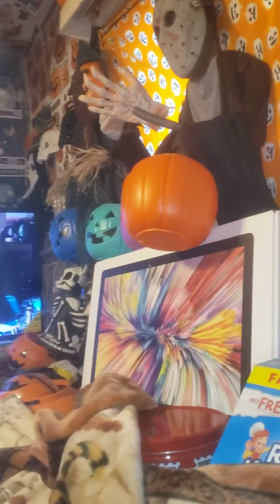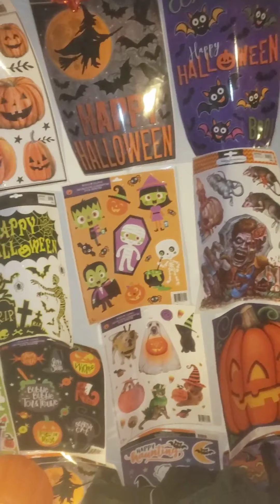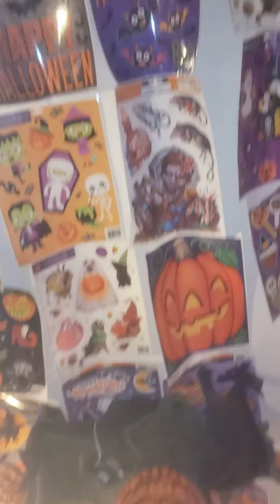haunted Halloween night full movie (2)